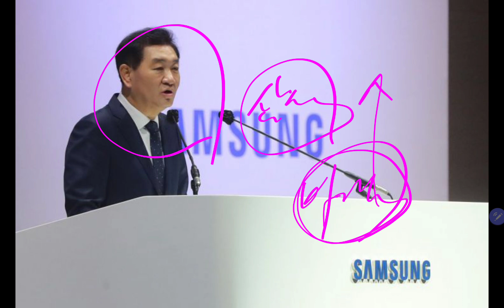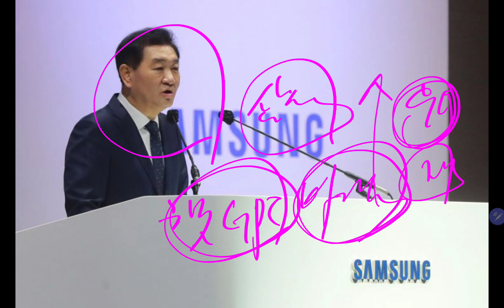(23-3-15-4) 삼성전자 주주총회 결과 및 비젼은? 주가는 어찌되니?